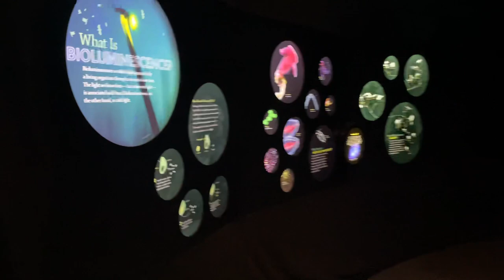When I was in COSI Columbus🪐